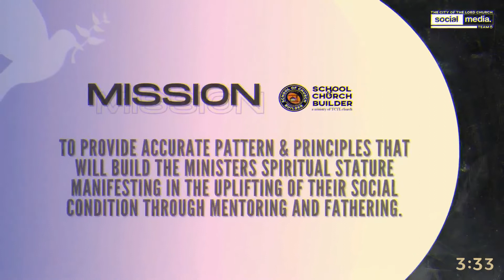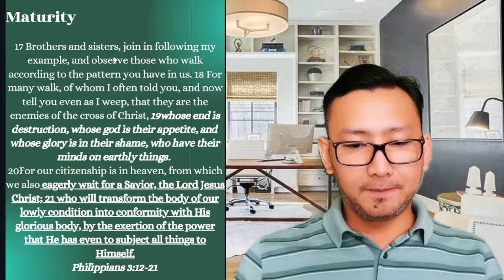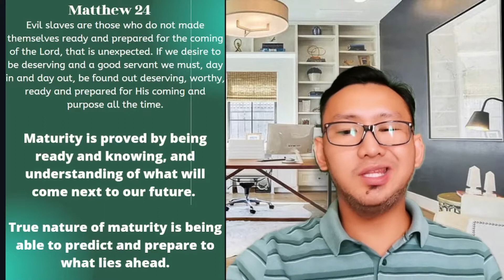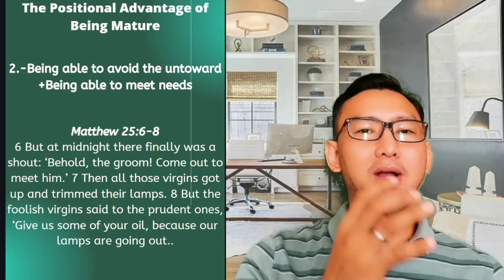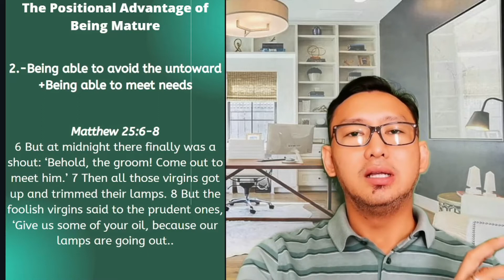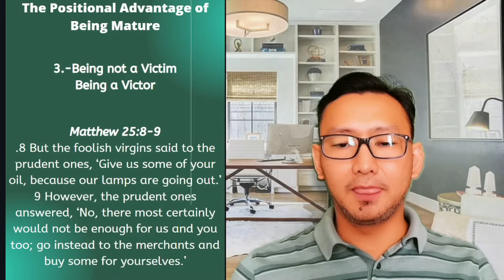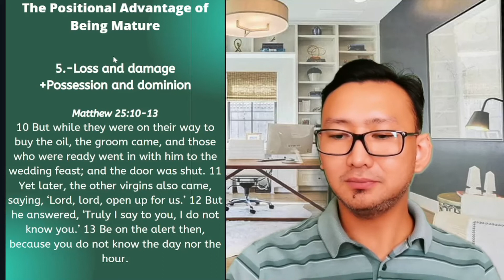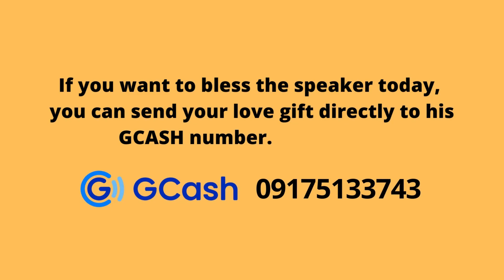MATURITY-GUIDED RIGHTEOUSNESS - Part 2 | SCB Daily Streaming - June 15, 2022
SCB Daily Streaming - June 15, 2022
MATURITY-GUIDED RIGHTEOUSNESS - Part 2
Ptr. Arnold Radana